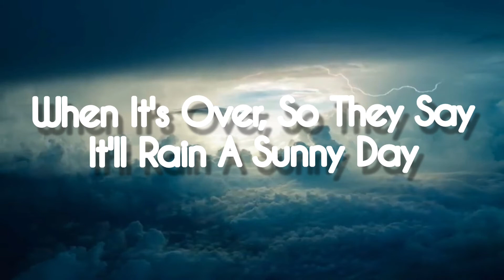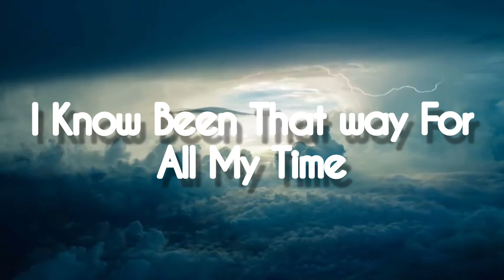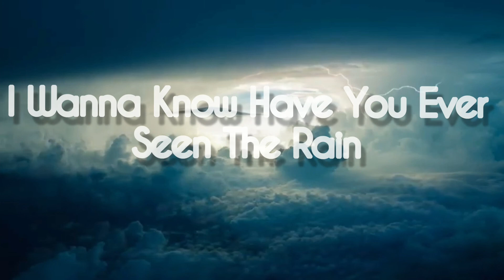Rod Stewart: Have You Ever Seen The Rain(Lyrics)